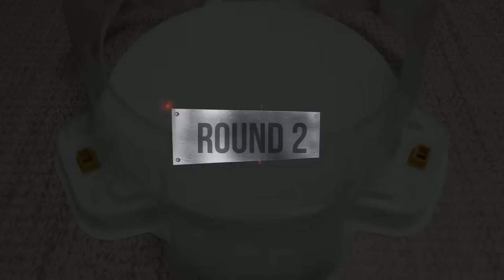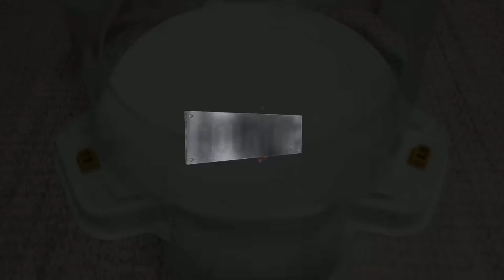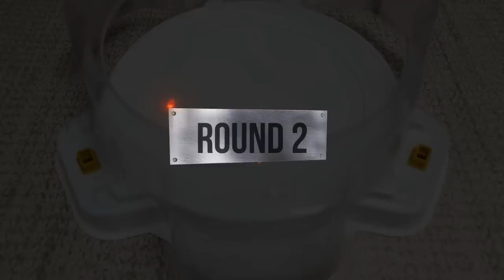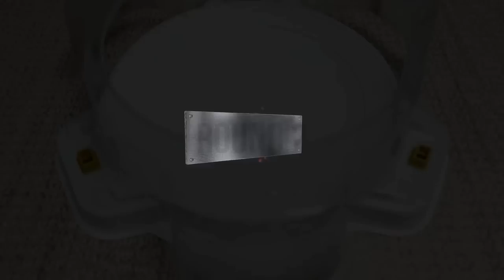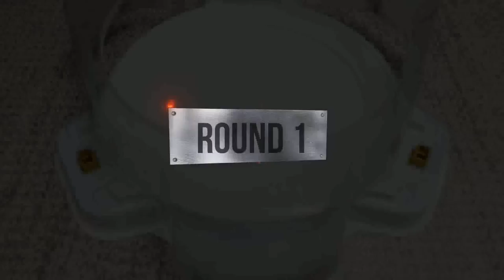【Z Achilles VS ALL Beyblade Burst Cho-Z Marathon Battle】 ベイブレードバースト 超ゼツ 베이블레이드 버스트 초제트